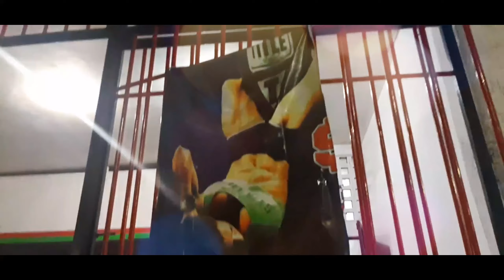VOY PA MAMER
PRIMER CAPITULO DE LA SAGA DE GLONDA 420 " VOY PA MAMER"
AUSPISIADO POR DADIBA CBD, HARD BODDY GYM, Y CHAIRAS TEAM.